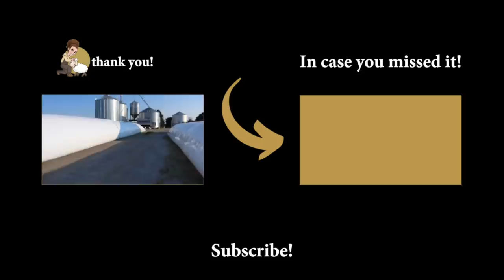HOW IT'S MADE! | Harvesting Haylage for Sheep Feed (2nd Cut Hay 2020 - Part 3) Vlog 320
HAY IN A DAY!!!
Today was a great day of getting our hay chopped, and bagged for sheep feed!
The weather cooperated, the machinery worked (well, all but Ethan's AC), and we filled a bag of feed in about 3.5 hours!

Second Cut Hay 2020 is a wrap!

*NEW*⬇️⬇️
Mail:
N0M 1X0